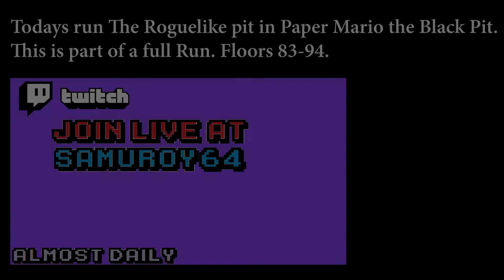Paper Mario 64: Black Pit | Our Stats Are Too Good!| Part 6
Twitch Vod of The Black Pit, an amazing Mod of Paper Mario 64.  Come join us next time at Twitch.tv/SamuRoy!

Playlist for more! - link